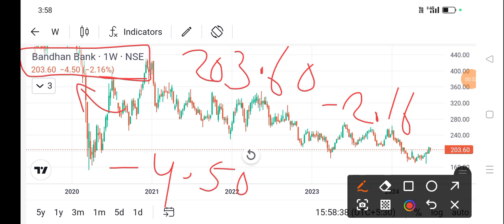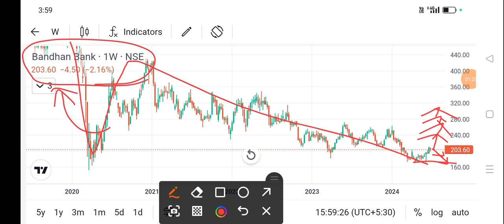bandhan bank share price today l bandhan bank share news today l bandhan bank share latest news